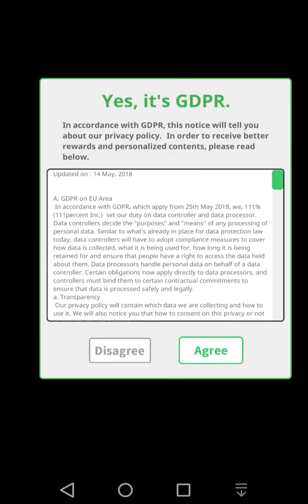BBTAN E BBTAN 2